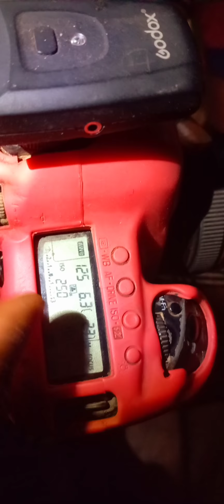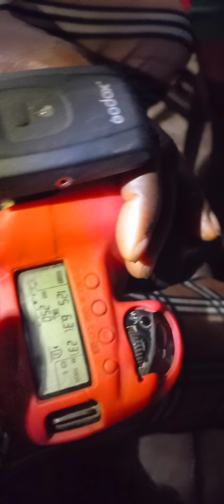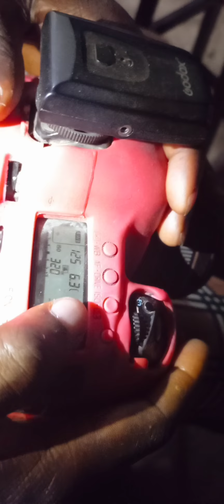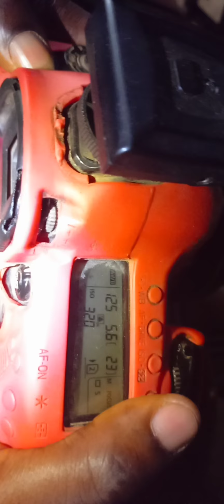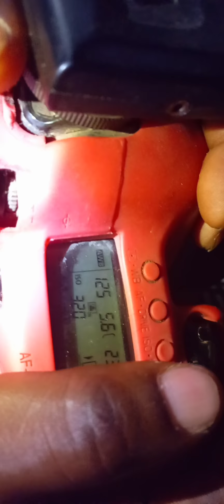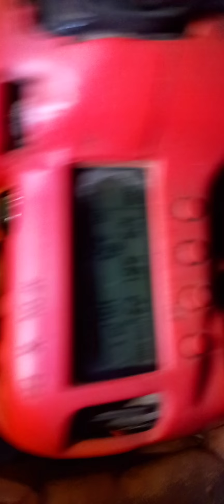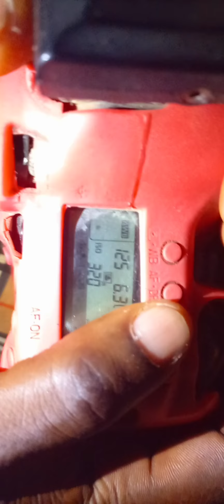how to set camera from the scratch